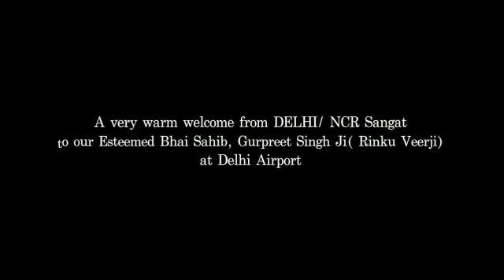॥ੴ॥ *Dehli Sangat Darshan short video highlights* Amritvela priwar Biaora mp